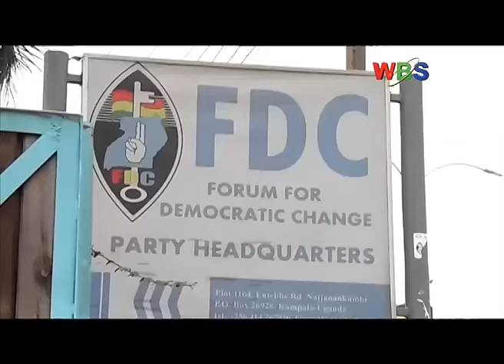FDC DELEGATES CONFERENCE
There’s another brewing rift between FDC flag bearer Dr. Kiiza Besigye and Presidential candidate John Patrick Amama Mbabazi.
The disagreements arose during a meeting the two held in Kenya with opposition leader Raila Odinga late last week.
Raila had summoned them to help work out a formidable alliance ahead of the 2016 polls.